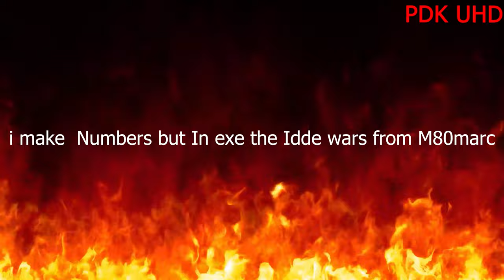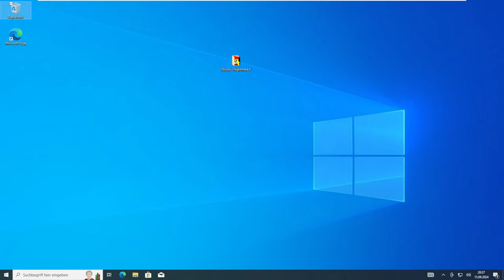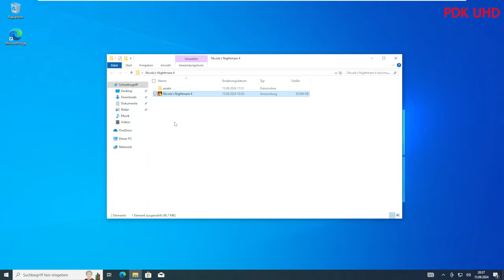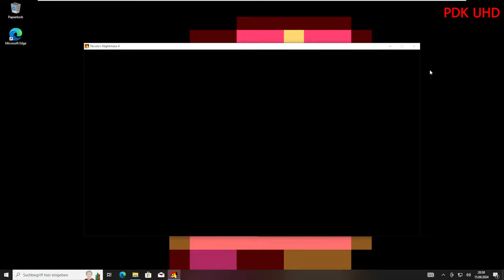Nicola's Nightmare Rework Part 4 the Release video In UHD Part 2